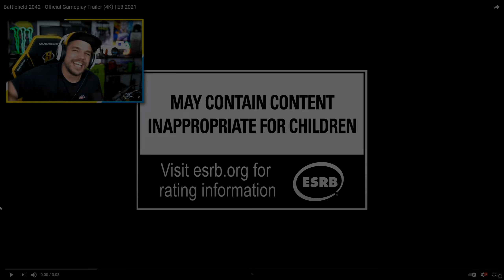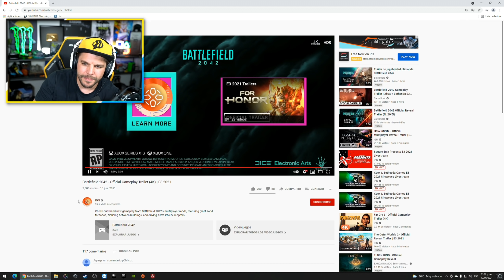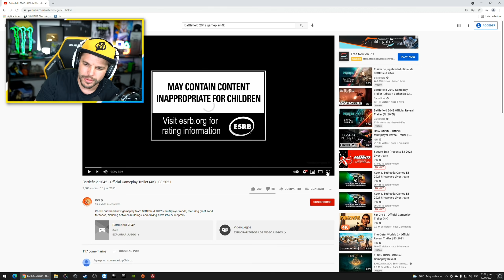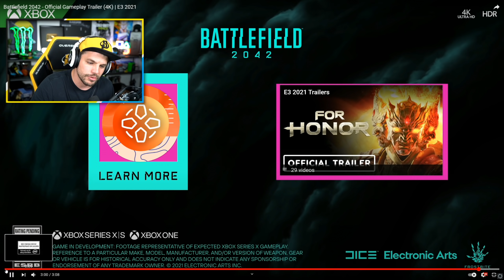BATTLEFIELD 2042 GAMEPLAY MULTIJOUEUR !! (Réaction Trailer VS Call of Duty 2021)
Gameplay Multijoueur de Battlefield 2042 et débat Call of Duty 2021

-10% de reduction avec le Code: Skyrroz !